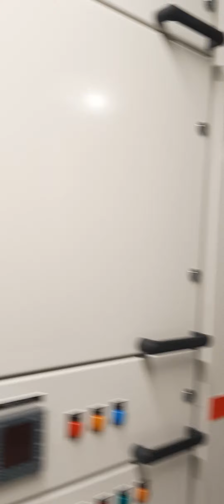Electrical power Room... Baytur.... with foreman.This is my work house.